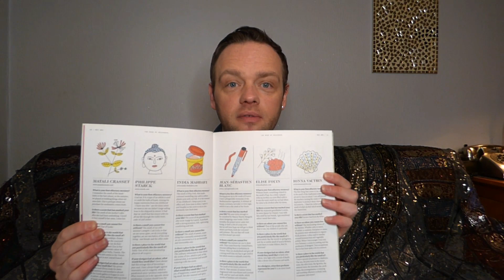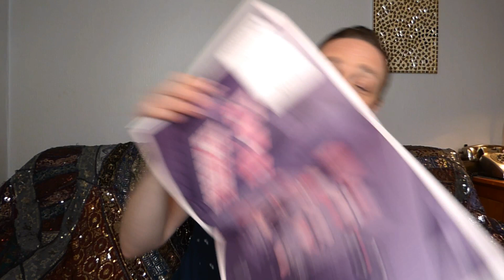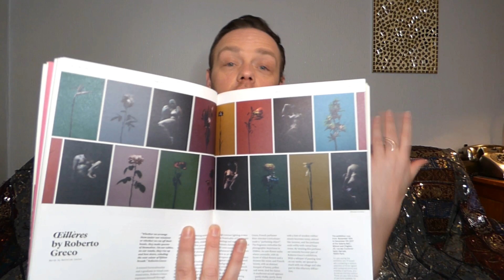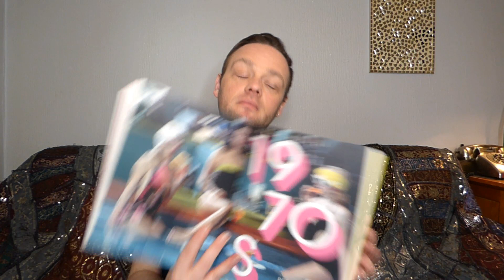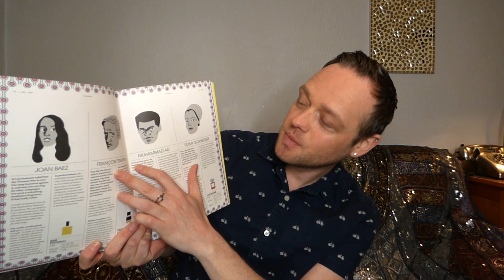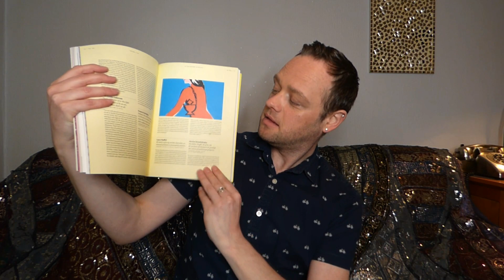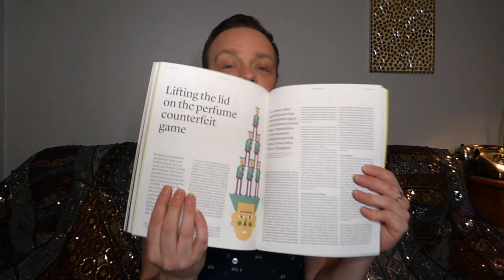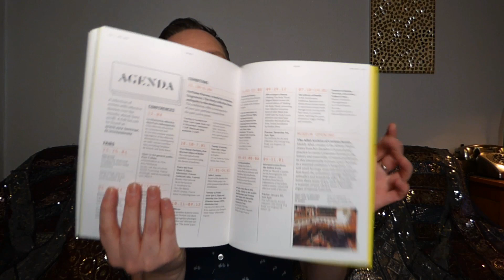NEZ Perfume Magazine! Issue #4 Chit Chat & Overview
Anyone wishing to show support for the channel during these tough times can do so by following the below Paypal donate link, or by clicking on the Donate button on my Youtube homepage artwork. :)

Happy Sniffing!! :)